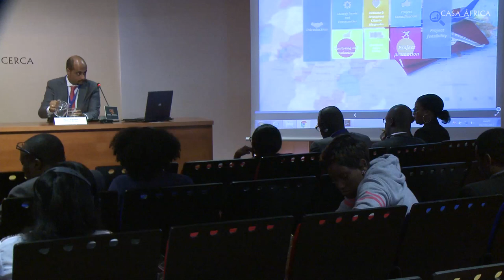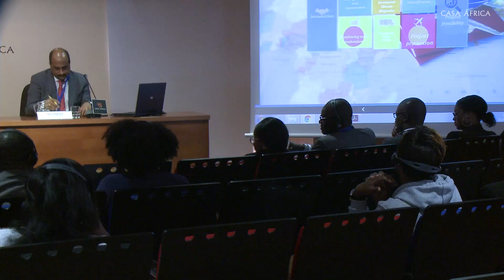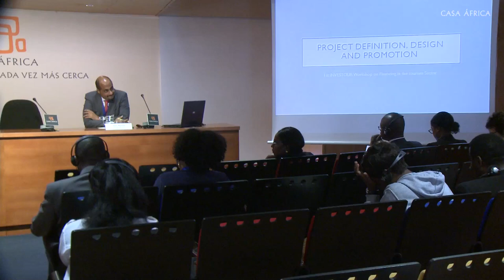Atracción de inversiones para el sector turístico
Trece delegaciones africanas asistieron el 16 y 17 de octubre en Casa África al I Taller Investour sobre financiación del sector turístico. El encuentro, organizado por Casa África, la OMT y FITUR, permitió dar a conocer a los responsables del turismo africano el 'know how' canario en el sector, ponerles en contacto con posibles contrapartes y formarles en lo que se refiere a la captación de inversión. Más información

Conferencia de Navin Khemlani, CEO de International Business Council.